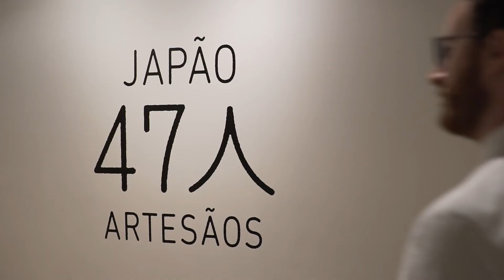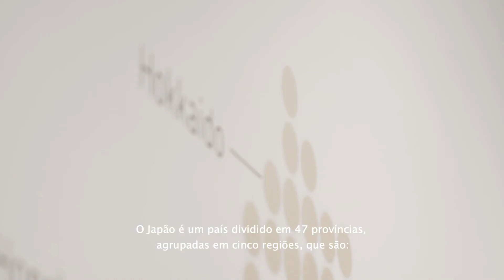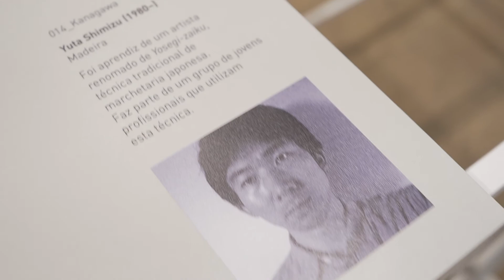JAPAN HOUSE - "47 ARTESÃOS"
Filme da exposição "47 ARTESÃOS" na Japan House São Paulo.

FUERZA FILMS É:

direção:
GUILHERME ZORZETTO GARCIA

direção de fotografia:
ZEMA DE ABREU

drone:
ESTEVAM ROMERA

som direto:
RICARDO PINTA

assistente:
THIAGO EBNER

edição:
FELIPE BOTAS

finalização:
GUILHERME ZORZETTO GARCIA